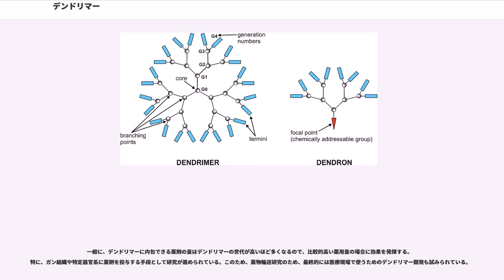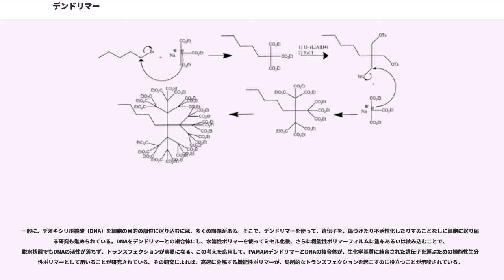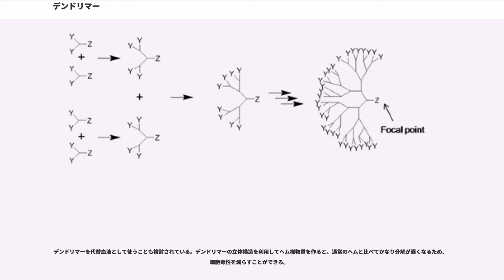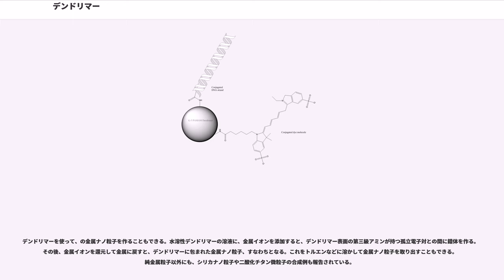デンドリマー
デンドリマー (dendrimer) は、中心から規則的に分枝した構造を持つ樹状高分子。ギリシャ語で「木」を意味する デンドロン (δένδρον, dendron) から命名された。

デンドリマーは、コア (core) と呼ばれる中心分子と、デンドロン (dendron) と呼ばれる側鎖部分から構成される。また、デンドロン部分の分岐回数を世代 (generation) と言い表す。デンドリマーとデンドロンが同じ意味で使われる場合もある。

アルボロール、カスケード分子とも呼ばれたが、今ではデンドリマーの語が国際的に受け入れられている。

一般に高分子はある程度の分子量分布を持つが、高世代のデンドリマーは、分子量数万に達するもののほとんど単一分子量であるという際立った特徴を持つ。

また、コアはデンドロンによって覆われており、外界と遮断された環境にあるために、特異な発光挙動や反応性を示すことが見出され、新しい機能物質として期待されている。他の高分子と比べて合成が極めて困難であるため、実用化には至っていない。

ポリアミドアミン構造を持つPAMAMデンドリマーなどは、試薬会社から市販もされている。

分岐を持つ分子が最初に合成されたのは1978年のことで、ドイツのフリッツ・ヴォーグル（Fritz Vögtle）によるものだった。これは分岐が1段階のものであり、厳密にはデンドリマーではない。

1981年、アライド・コーポレーションのデンケウォルター（R.G. Denkewalter）らは、不規則ながらも複数段階の分岐構造を持つ高分子を合成した。これも、分岐が不規則なため、厳密にはデンドリマーではない。

ダウ・ケミカルのドナルド・トマリア（Donald Tomalia）は1984年、京都のSPSJ International Polymer Conferenceにて、規則的に複数段階に分岐した高分子の合成法について初めて発表した。さらに1985年には特許と論文も発表された。デンドリマーという言葉が初めて使われたのも、1985年のトマリアの論文である。トマリアの方法は、中心から外側に向かって枝を伸ばしていくというものだったので、この方法は「ダイバージェント法」と呼ばれる。

同じ1985年、エモリー大学のジョージ・ニューコム（George R. Newkome）も規則的に複数段階に分岐した高分子を合成している。

1990年、コーネル大学のジャン・フレシェは、外側から内側に枝を伸ばしていき、最後にコアに接着させて球状高分子にするという合成法、「コンバージェント法」を発表している。

その後、デンドリマーに関する報告は急増すると、1985年には2件だったものが、1997年には474件になっている。2005年の時点で発表された科学論文または特許は5000件を超える。

デンドリマーは一般には球状の分子であり、対称性が高く、大きさが揃ったの分布をしている。そのサイズは、デンドリマーの種類にもよるが、ポリアミドアミンの場合、分子量360のもので1.1ナノメートル、1万のもので4.0ナノメートル、18万のもので9.0ナノメートルほどである。

デンドリマーの物性は、基本的にはの官能基で決まる。しかし、デンドリマー内部の構造も影響する。

デンドリマーの表面の官能基に、荷電した、あるいは親水性の官能基を結合させることにより、デンドリマーを水溶性にすることも可能である。あるいは毒性、を調整したり、キラリティーを持たせたり、デンドリマー同士を架橋してテクトデンドリマーとすることもできる。ただし、デンドリマー表面の官能基は比較的高密度に配置されているため、デンドリマー表面に別の分子を付ける場合、付加させる分子同士で立体障害が起こり、必ずしも官能基の全てに付加させることができない場合もある。

デンドリマーの内部に別の機能性分子を閉じ込めること、すなわちも可能であり、カプセル化デンドリマーなどと呼ばれている。これは生体構造の一種の模倣とも言える。

デンドリマーは、その生成機構、とりわけ、分岐の繰り返し数で分類することもできる。例えば、コンバージェント法（後述）で、3段階の枝分かれをさせた後にコアに結合させた場合、第3世代デンドリマーと呼ぶ。この場合、1世代で分子量はほぼ2倍となる。高次のデンドリマーも、分子表面には反応性が高い官能基を持っているのが普通であり、目的に応じて化学修飾して使うことができる。

高分子量のデンドリマーは、デンドロン化ポリマー、ハ...